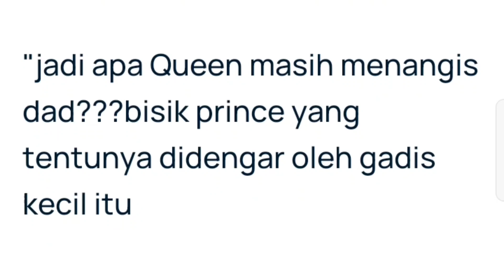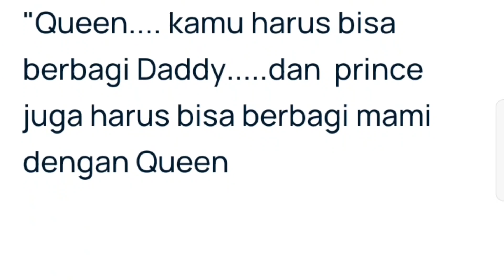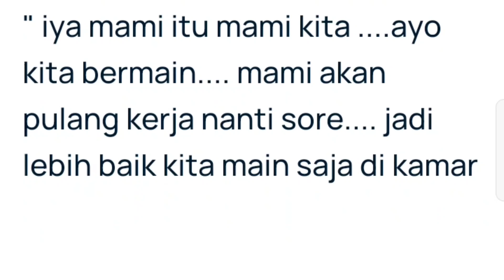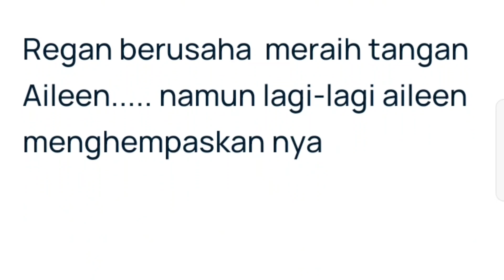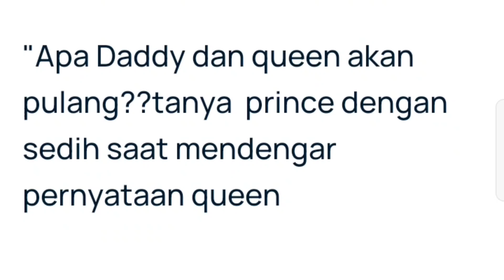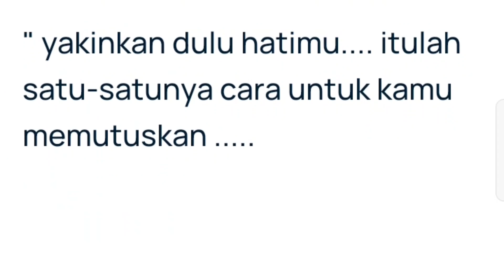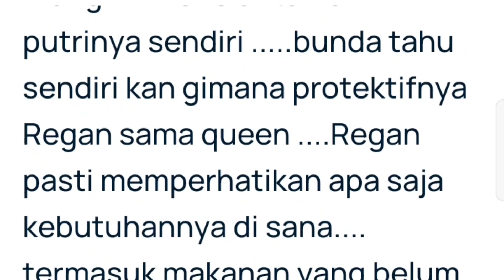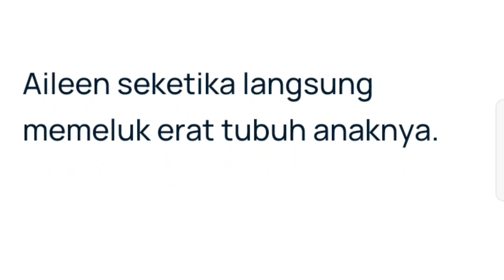Terpaksa menikahi om om CEO season 2 episode 16